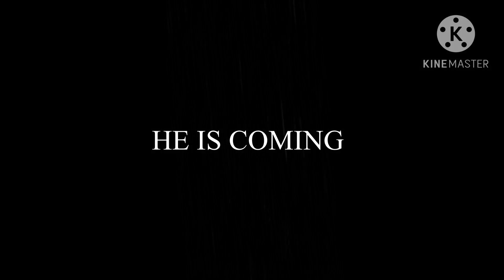Tell me how I did on my first short horror clip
I SAID RUN